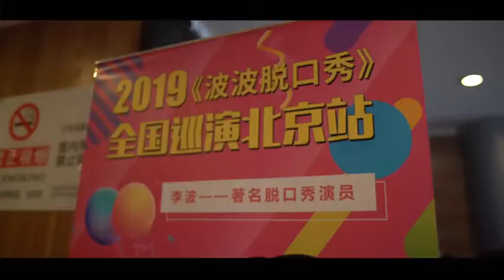我北漂了两年，曾经做梦都想在北京混出个名堂，最后发现只要梦想在，无所谓人在哪里！vlog日常